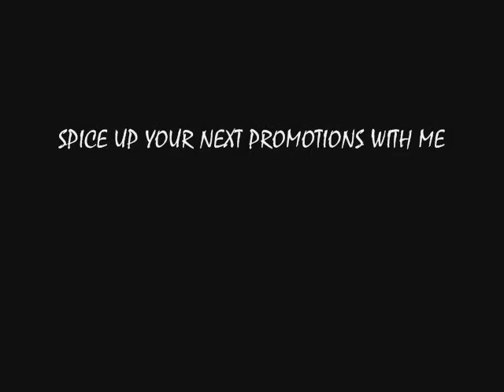SXYY DELEONE TAKE IT SLOW